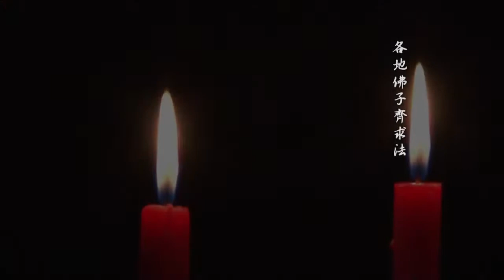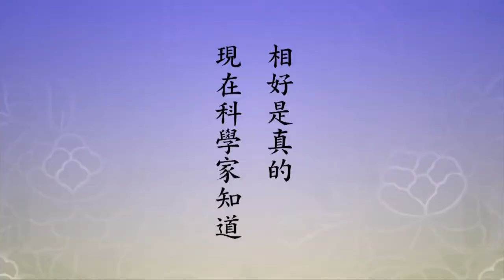無量壽經科註第四回學習班 099 字幕新版 淨空法師